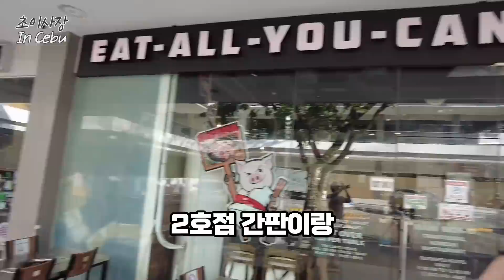필리핀 정부에서 식당 실내 운영 금지 하라네요! 살아 남는 자가 강한 자다!